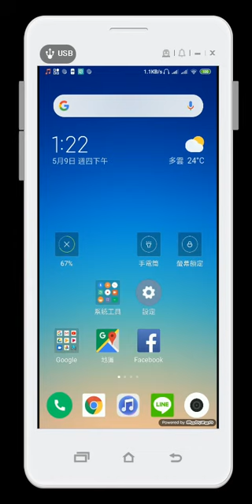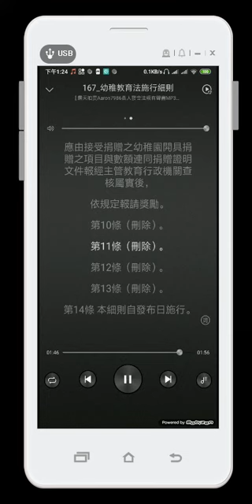167 幼稚教育法施行細則